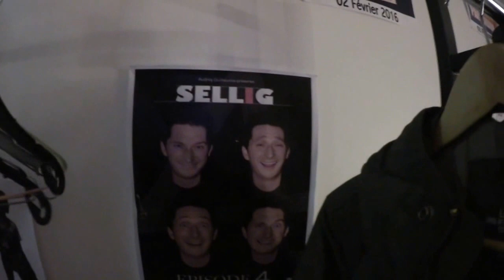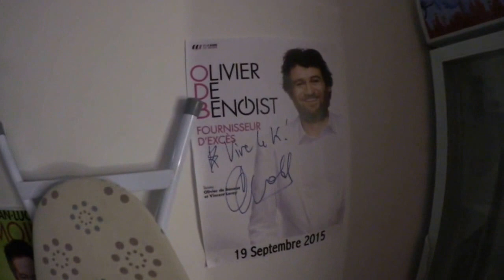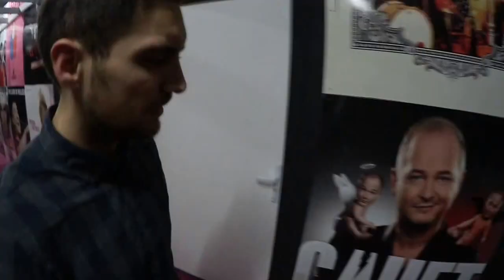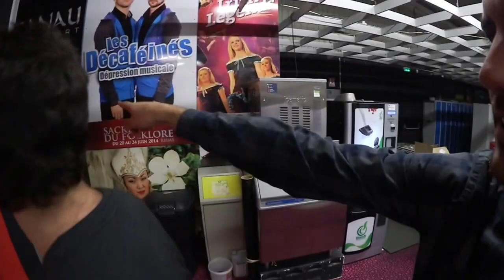VLOG 1ère partie spectacle Mathieu Madenian Reims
Le 4 novembre 2016 j'ai accompagné Mathieu Madenian à Reims pour faire la 1ère partie de son spectacle. Et comme on a passé une très bonne soirée, bah j'en ai fait une petite vidéo souvenir...